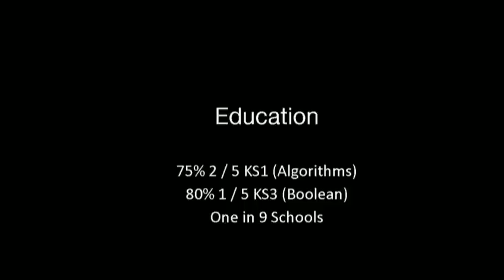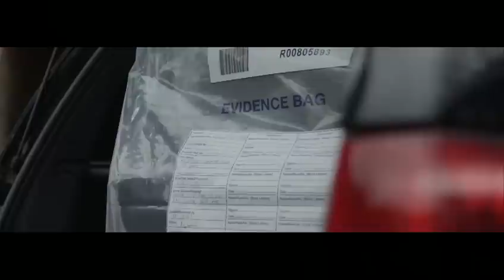Developing Developing Developers | Mark Stevenson | TEDxNorwichED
From a very young age (a very long time ago), Mark has been fascinated with computers - or more precisely, the Internet. From making his first Geocities fan website using all the scrolling marquees and animated GIFs, to creating an e-commerce and intranet system that turned into a multi-million pound turnover business.

As Mark has progressed with his career, it’s become more apparent that there is a huge shortage in young developers coming out of School, College or University with a passion and excitement for the power of development.

Mark looks at the common misconceptions with developers (is your child a terrorist hacker spending hours on the dark web?), the expectations of our already overstretched teachers, and hopefully highlight some practical, exciting methods to encourage children into a development mindset from an early age.

Having worked with some of the largest companies in the UK (Liverpool FC, EDF Engery, Royal Navy), Mark is now at a lovely local agency, looking to bridge the gaps between education and development. Primarily a  PHP developer and Agile Project Manager, he is always looking for new ways to learn new things, and bring people along with him!